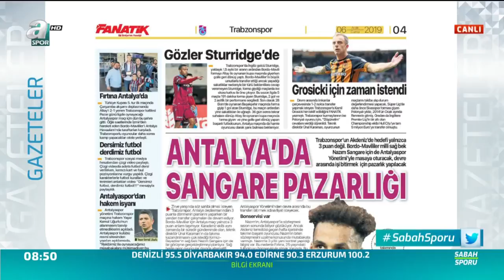Trabzonspor'dan Nazım Sangare Bombası!